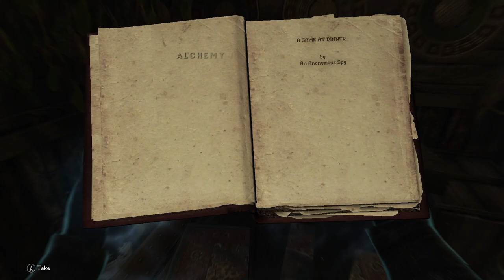Skyrim Lost Legacy: Warden Of The Coast - Avatar Of Akatosh Pt.1 Ep.7